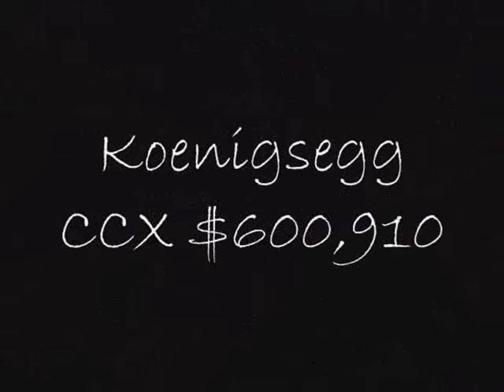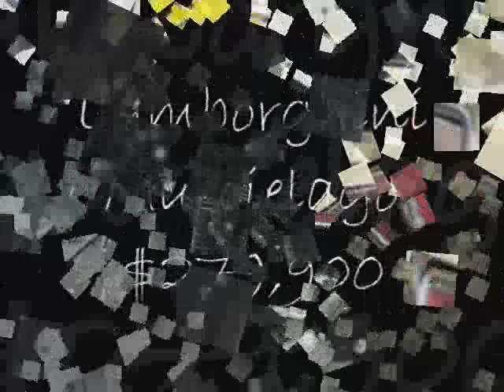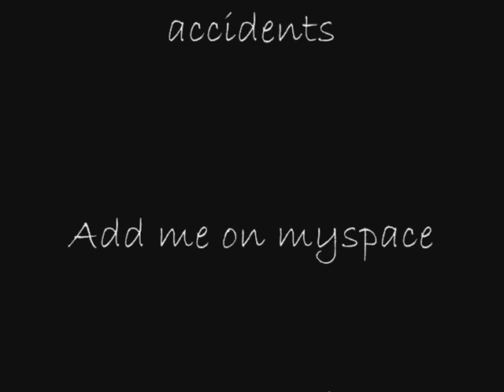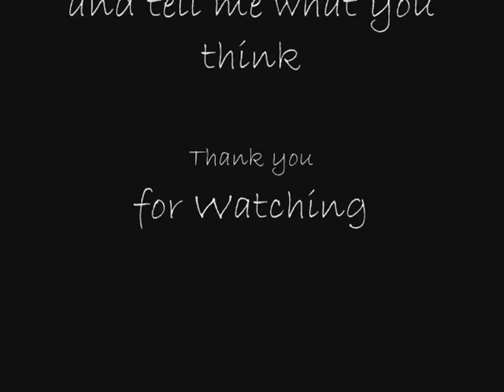Car crash compilation - expensive cars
This is a video about all the top expensive cars accidents and it is very bad all that money all the awsome cars and all the people that may by died in it very bad

but i made this video and there is not thing like dead people or any thing i hope you like and please tell me what you thing